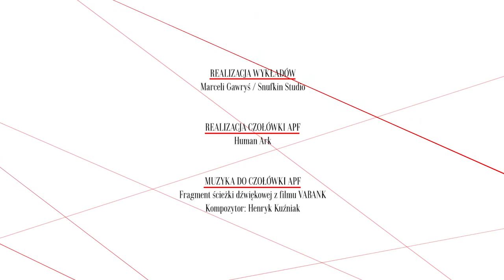SZPITAL PRZEMIENIENIA, dr Paulina Kwiatkowska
Dr Paulina Kwiatkowska o filmie "Szpital przemienienia" w reżyserii Edwarda Żebrowskiego.
Wykład wygłoszony na Akademii Polskiego Filmu 8 grudnia 2010 r.